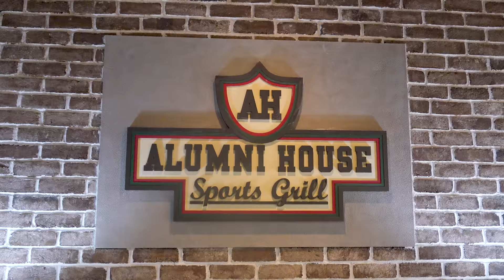Massive Beef Burrito Challenge REMATCH in Mississippi!!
A&Z #766 - Atlas vs Alumni House Sports Bar's massive Queso Beef Burrito Challenge at Alumni House Sports Bar and Grill in Pearl, Mississippi outside Jackson, MS. Hey everybody!! Back in August 2019, I was still on my 2019 summer tour and en route back from Florida to Oklahoma for more food challenges. I decided to route my drive through Jackson, MS and rematch a challenge I lost back in December 2018 during Magic Mitch and I's Southeast USA Winter Tour. The massive Queso Beef Burrito Challenge at Alumni House Sports Bar in Pearl, MS. I had 15 short minutes to finish 3.5lbs of seasoned ground beef wrapped inside multiple tortillas and smothered with queso and healthy tomatoes. I also had to finish a bunch of fried tortilla chips. This challenge was actually discontinued a few months prior, so BIG thanks to everyone with Alumni House for allowing me to rematch the challenge while passing through. The burrito was delicious and it was great to be back!! The next three videos will feature challenges in Oklahoma.

Alumni House's Cheesy Beef Burrito Plate Challenge ($30):

– Big burrito with 3.5lbs of seasoned beef, topped with homemade pepper jack queso.
– The challenge includes a large portion of nachos with salsa.
– There is a 15 minute time limit to finish everything.
– Winners receive the meal free and a sweet t-shirt!!

This video was filmed on Thursday, August 1, 2019 (8/1/2019).

"Lucky Shot"
"Vindicated"
"Give"

AudioHero.com
"Catching Air"